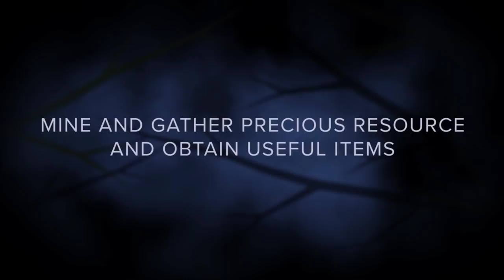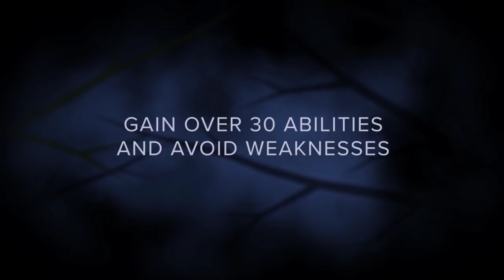Minaurs Discoveries Official Trailer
A unique adventure game full of exploratory expeditions to the various underground worlds on different planets. Travel with your Minaur through the game universe, discover new worlds, their unique environment and inhabitants. Lead your Minaur safely through underworlds to gain knowledge and collect The Mighty Resource. Complete various quests, develop your character, collect loot from various animals, and rescue your trapped mates. Reunite the Minaur Nation and become a legend!

* It all depends on your in game decisions. The game has a nonlinear progress unique to each player.

* Enjoy a blend of adventure, action and logical game with RPG elements.

* Experience the atmosphere of unknown worlds, underlined by detailed graphic and sound design.

* The game is fully localized in 8 languages (English, German, Czech, Russian, French, Spanish, Portuguese, Italian).